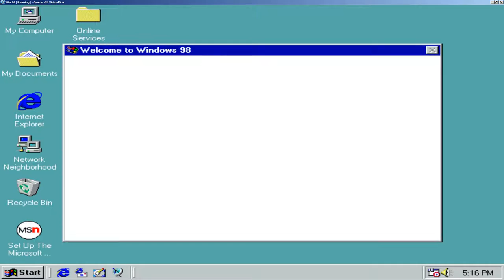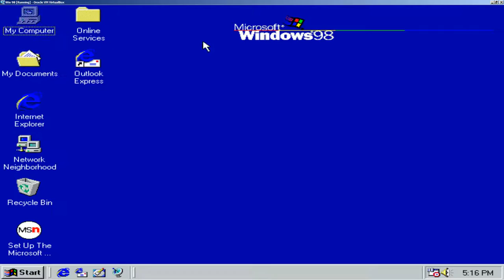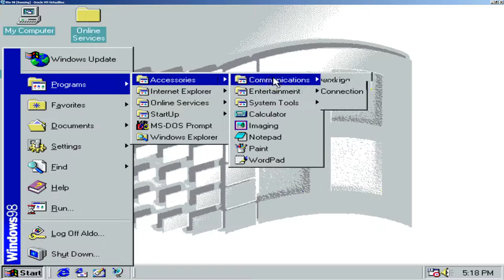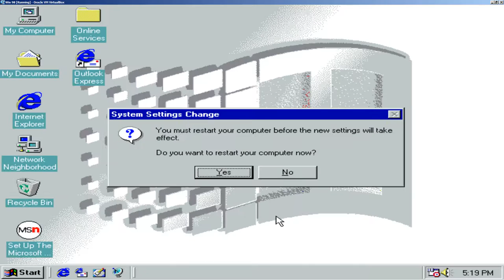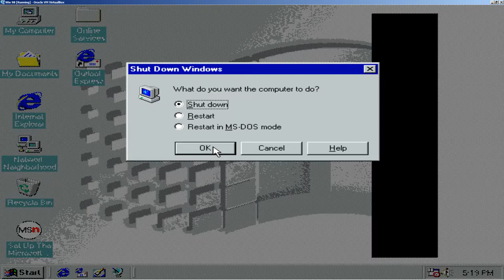Microsoft Windows 98 First Edition